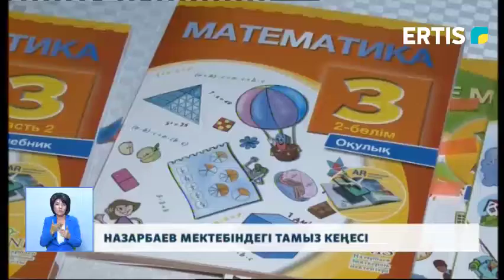НАЗАРБАЕВ МЕКТЕБІНДЕГІ ТАМЫЗ КЕҢЕСІ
Назарбаев зияткерлік мектебінде білім беру саласы қызметкерлерінің дәстүрлі тамыз кеңесі өтті. Осымен 4-жыл ұйымдастырылып отырған бас қосуға облыстың түкпір-түкпірінен 600-ге жуық мұғалімдер қатысты. Кеңесте жалпыға бірдей жаңартылған оқу бағдарламасы мен жаңа әдістемелер таныстырылды.